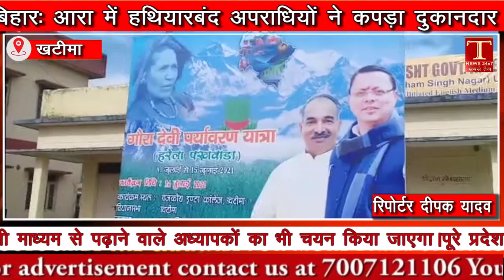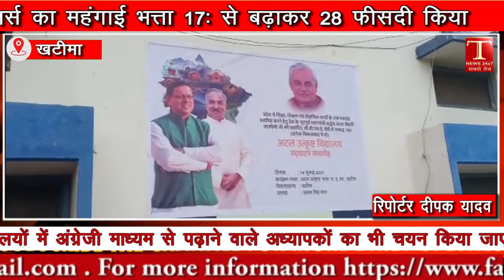अटल उत्कृष्ट विद्यालय का शिक्षा मंत्री ने किया उद्घाटन सीएम धामी भी वर्चुवल रूप से हुए शामिल।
प्रदेश सरकार सूबे के प्रत्येक विकास खण्ड में सीबीएससी पैटर्न में दो विद्यालयों को संचालित करने जा रही है। इसी योजना के तहत आज खटीमा विकास खण्ड में भी थारू राजकीय इंटर कॉलेज को अटल उत्कृष्ट विद्यालय के रूप में संचालित करने हेतु शिक्षा मंत्री अरविंद पांडे द्वारा इसका उद्घाटन खटीमा पहुँच किया गया।इस उद्घाटन अवसर पर सूबे के मुख्यमंत्री पुष्कर सिंह धामी भी वर्चुवल रूप से इस कार्यक्रम में जुड़े।मुख्यमंत्री धामी ने भी शिक्षा विभाग की इस पहल की सराहना कर प्रदेश भर में निर्धन वर्ग के बच्चो को भी अंग्रेजी शिक्षा के सपने को सच करने वाला बताया।शिक्षा मंत्री ने इस दौरान गौरा देवी हरेला पखवाड़ा का भी शुभारम्भ करते हुए इंटर कॉलेज परिसर में वृक्षारोपण किया।वही मुख्यमंत्री उत्तराखण्ड पुष्कर धामी के साथ वर्चुवल रूप से उद्घाटन कार्यक्रम में जुड़ प्रदेश भर में प्रत्येक विकास खण्ड में सीबीएससी पैटर्न में दो विद्यालय संचालित किए जाने की योजना के तहत सीएम की विधानसभा खटीमा में भी अटल उत्कृष्ट विद्यालय का उद्घाटन किये जाने की बात कही।साथ ही शिक्षा मंत्री पाण्डे ने मुख्यमंत्री का निर्धन लोगो के बच्चो को सरकारी विद्यालय के माध्यम से अंग्रेजी माध्यम से शिक्षा ग्रहण करवाने के सपने को पूरा करने के लिए प्रदेश भर में अटल उत्कृष्ट विद्यालय संचालित किए जाने पर आभार व्यक्त किया।वही मीडिया से रूबरू होते हुए शिक्षा मंत्री अरविंद पांडे ने कहा कि प्रत्येक गरीब व्यक्ति चाहता है कि उसका बच्चा भी अंग्रेजी माध्यम से शिक्षा ग्रहण करे।इसलिए प्रदेश सरकार ने प्रदेश के निर्धन वर्ग के सपनो को पूरा करने हेतु प्रदेश के प्रत्येक विकास खण्ड में दो अटल उत्कृष्ट विद्यालयों के संचालन का फैसला किया है।इन विद्यालयों में कक्षा पांच से इंटर तक कि शिक्षा सीबीएससी पैटर्न में दी जाएगी।साथ ही सभी चयनित विद्यालयों को सीबीएससी से मान्यता भी मिल चुकी है।इसलिए आज उन्होंने सूबे के मुख्यमंत्री पुष्कर धामी की विधानसभा में थारू राजकीय इंटर कॉलेज को अटल उत्कृष्ट विद्यालय के रूप में संचालित करने हेतु खटीमा पहुँच इसका उद्घाटन किया है।15 जुलाई से इन विद्यालयों में अंग्रेजी माध्यम से पढ़ाने वाले अध्यापकों का भी चयन किया जाएगा।पूरे प्रदेश में सीबीएससी पैटर्न से संचालित होने वाले 190 अटल उत्कृष्ट विद्यालय संचालित किए जाएंगे।जिनके उद्घाटन आज प्रदेश भर में किये जा रहे है।

बाइट 1- अरविंद पांडे,         शिक्षा मंत्री, उत्तराखण्ड सरकार।